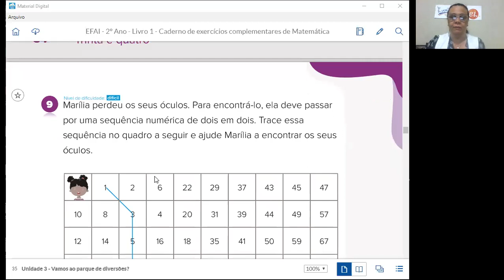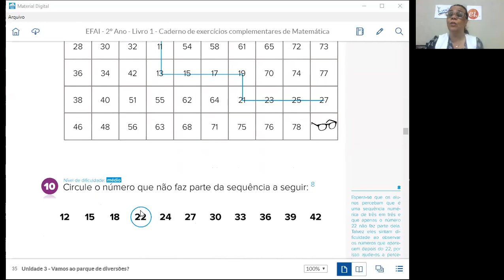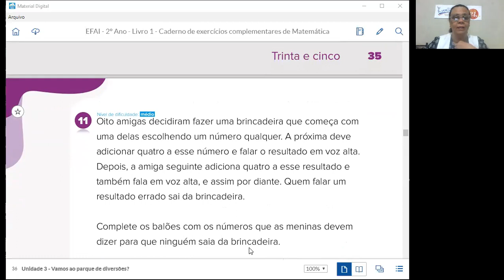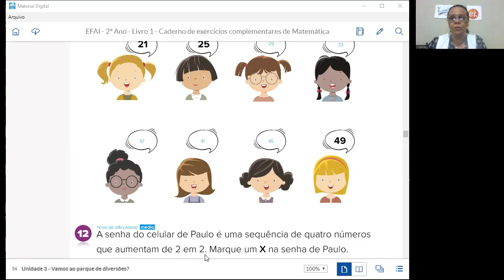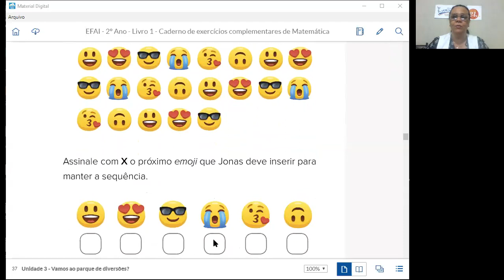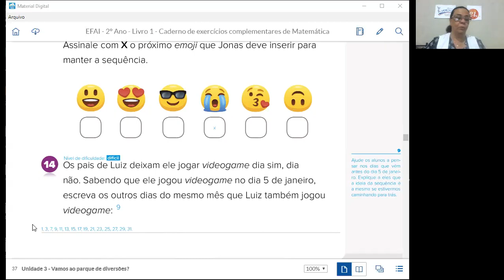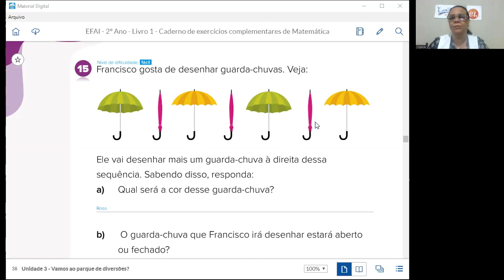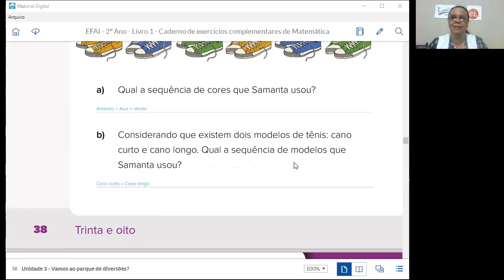28/05 – 2º ano A e C (prof. Wania): Matemática – “Exercícios complementares de matemática”